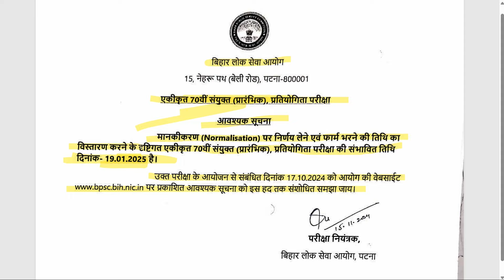BPSC का फर्जी लेटर - 70 BPSC PT Exam Date Fake Viral Letter - Today Latest News & Update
Address : Ankita Niketan, Kidwaipuri, Near Income Tax Golambar, Patna - 1